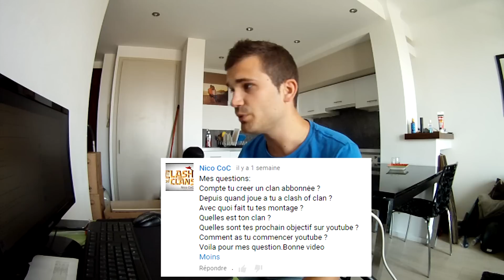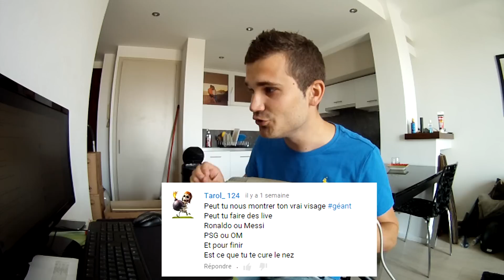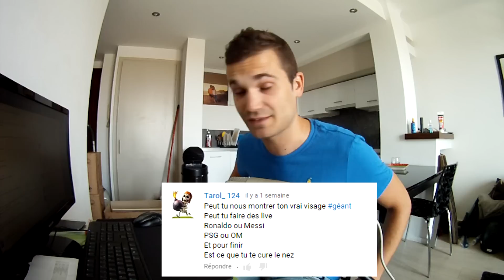FAQ 15K ABONNES ! 100K ABONNES: SAUT EN PARACHUTE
Merci pour tout ce que vous faite !

7 € de réduction pour vous inscrire sur l’offre de votre choix à avec mon code « GIGOSSCOCgamo7 »
300 points offerts sur ZappyDay – le site qui vous fait gagner plein de cadeaux facilement en cliquant